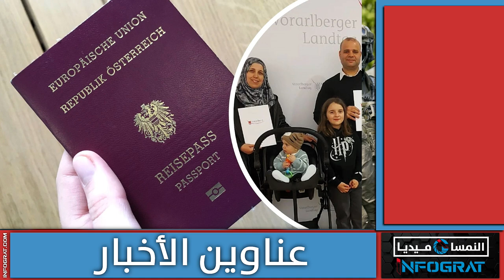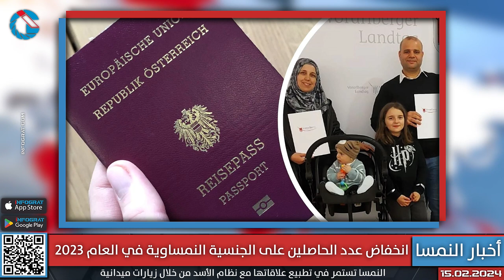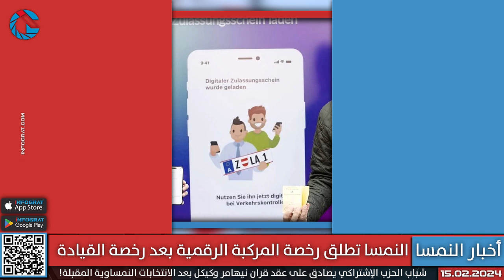النمسا تستمر في تطبيع علاقاتها مع نظام الأسد وانخفاض عدد الحاصلين على الجنسية في 2023